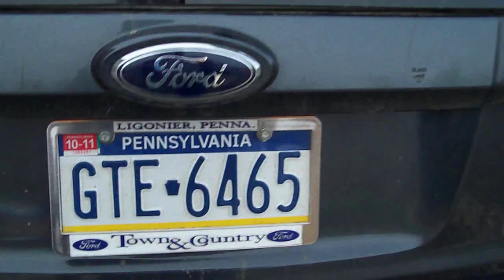TC Sounds Axis 15's and Crossfire VR4000D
My 2-15" TC Sounds Axis quad 1ohm playing off of a Crossfire VR4000D @ 2ohms. Stock alternator and battery + a Kinetik 2400 in my 2009 Ford Escape. I know its not getting full power and the song sucks for bass but its a start and the camera distorts the sound and doesn't do it justice.